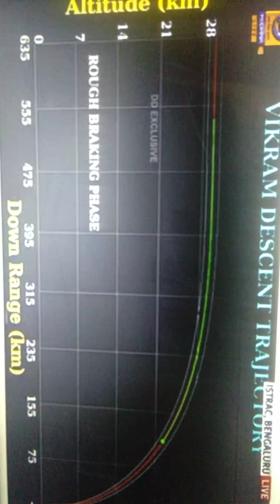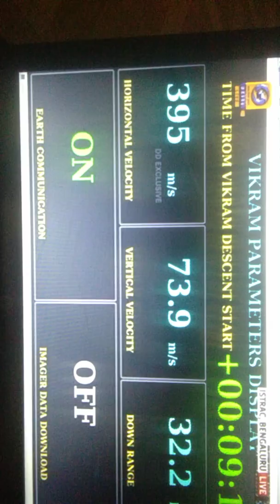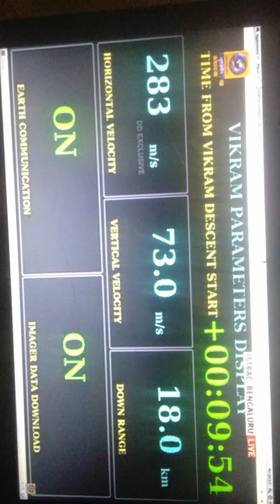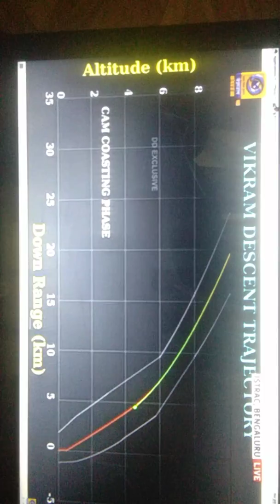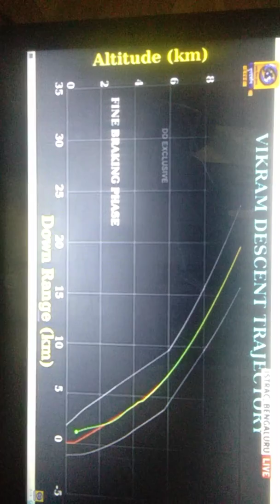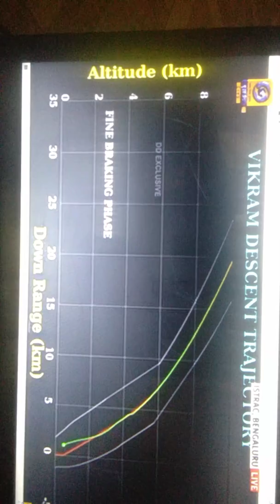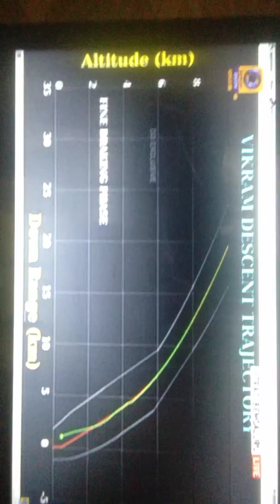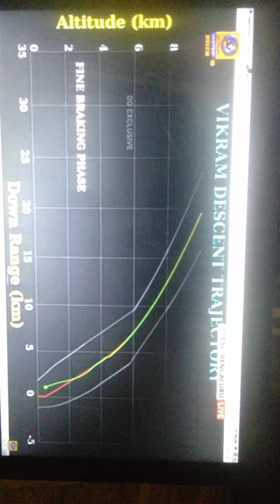Failiour or motivational point of Chandrayaan 2 Last 15 mintus, Chandrayan 2, well done ISRO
Last 15 mins of CHANDRAYAN 2 Failiour or motivational point of Chandrayaan 2 Last 15 mintus, Chandrayan 2, well done ISRO